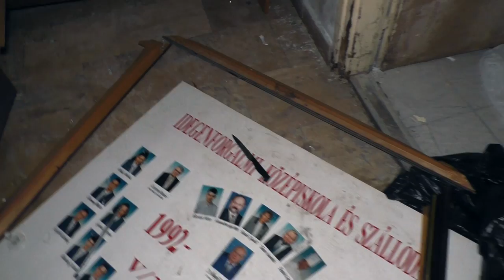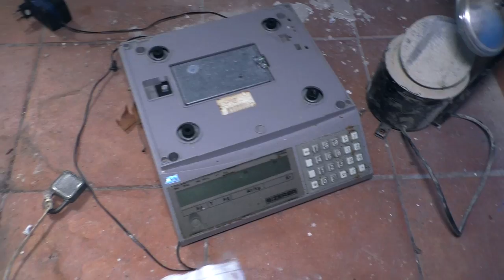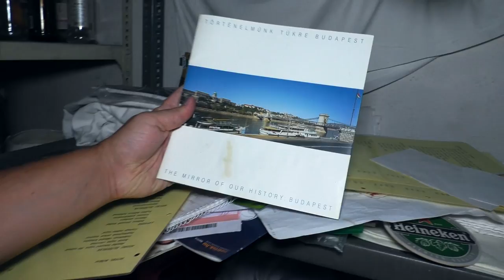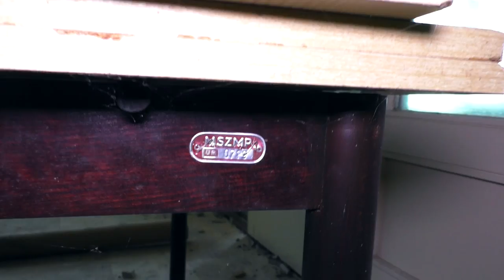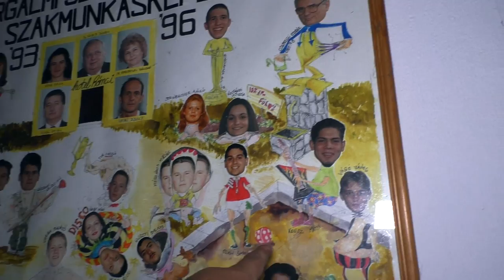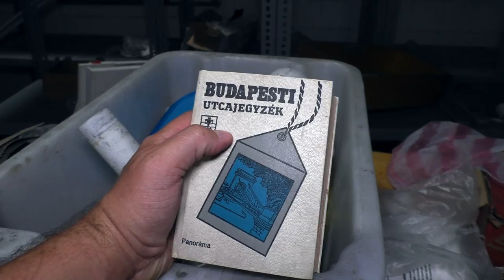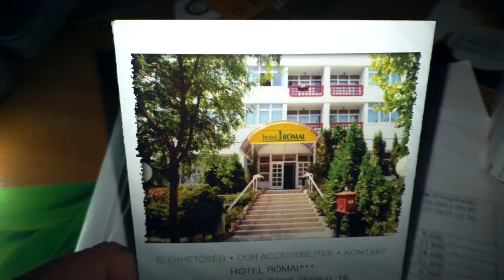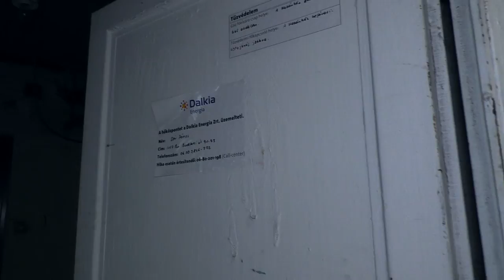HOTEL RÓMAI: Az ex MSZMP fészek - Elhagyatva Magyarországon 209.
Ha nincs megadva az adott épület helye a videóban, a kommentek között sem fogod megtalálni! Fölöslegesen írod le, fölöslegesen kérdezed!
Ha tudod, ügyes vagy és jár a süti!